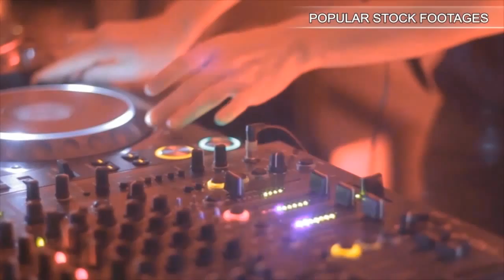It High-Tech Background On Screens In Virtual Studio Loop. Stock Footage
You have watched It High-Tech Background On Screens In Virtual Studio Loop. Stock Footage"